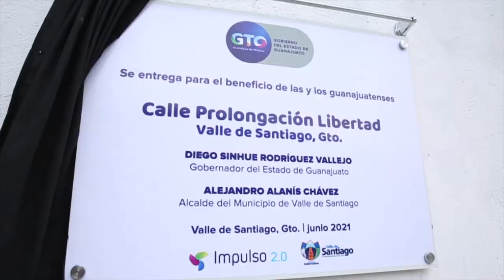Diego Sinhue. Gira de trabajo por Valle de Santiago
En Valle de Santiago me hacen sentir como en casa. Me gusta poder caminar a lado de la gente, de las familias que se sienten orgullosas de lo que juntos hemos construimos a través de los programas de Guanajuato Gobierno del Estado.

Gracias por su esfuerzo que hace que GTO sea la GrandezaDeMéxico.